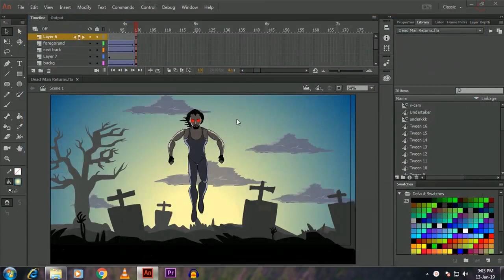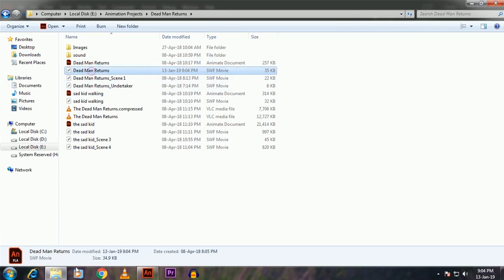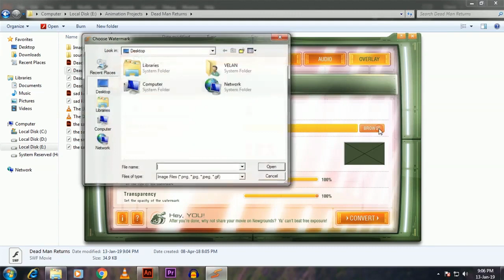How to Convert SWF to Video Mp4 format using Swivel [IN TAMIL]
Convert SWF to Video Mp4 format in Flash or Animate CC using Swivel with Minimum Size.

Swivel is Free Software created by Animation community in Newgrounds. (the watermark in my video is because i'm intentionally add it. if you dont want any water mark you can disable it)